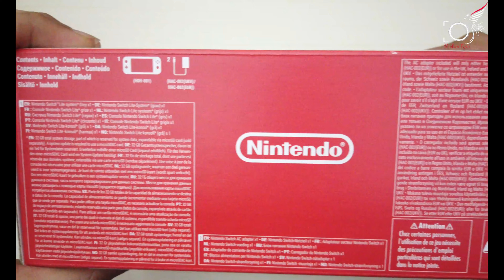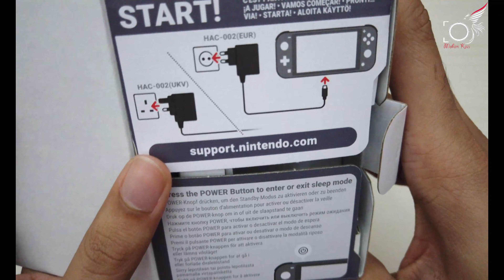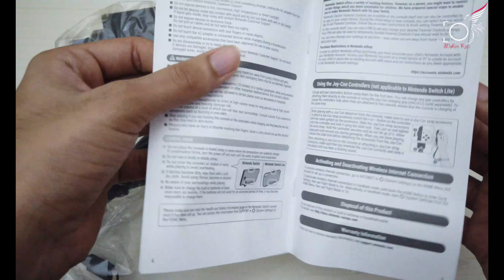NINTENDO SWITCH | LITE | GRAY | UNBOXING | REVIEW | 2021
Nintendo Switch Lite Unboxing and Review in 2021 after 1 year.

It was release in September 20th 2019.

Nintendo Switch Lite is a compact, lightweight Nintendo Switch system dedicated to handheld play. With a built-in +Control Pad and a sleek, unibody design, it's great for on-the-go gaming. Nintendo Switch Lite is compatible with the robust library of Nintendo Switch games that support handheld mode. If you're looking for a gaming system all your own, Nintendo Switch Lite is ready to hit the road whenever you are.

Storage capacity: 32 GB
Feature: Backward Compatible, With Motion Control, Portable
Weight: 275 g
Wireless connectivity: Bluetooth, Wi-Fi, NFC
Media: Flash memory card, Nintendo Switch Game Card
Processor: NVIDIA Tegra
Resolution: 1280 x 720
Battery: Rechargeable - Lithium Ion - 3570 mAh
Run Time (Up To): 7 hour(s)
Sensors: Accelerometer, gyro sensor